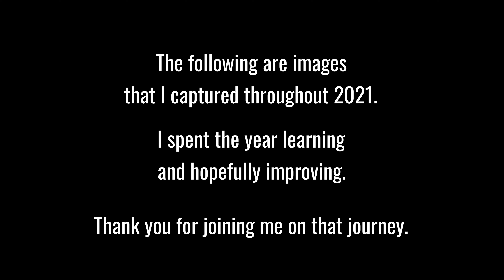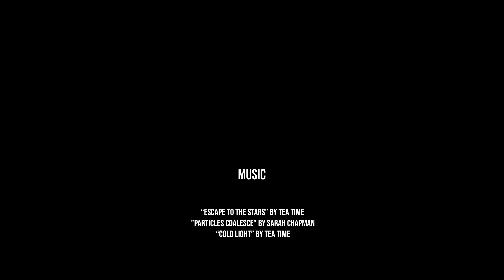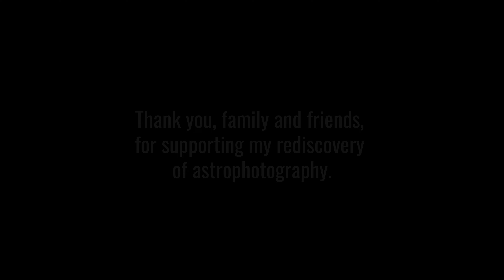2021 Astrophotography Retrospective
Featured images from my the year I returned to astrophotography. I hope you enjoy it!